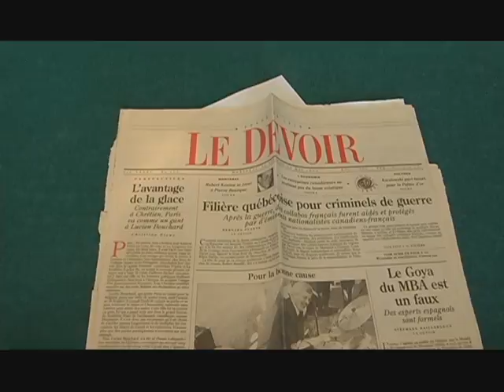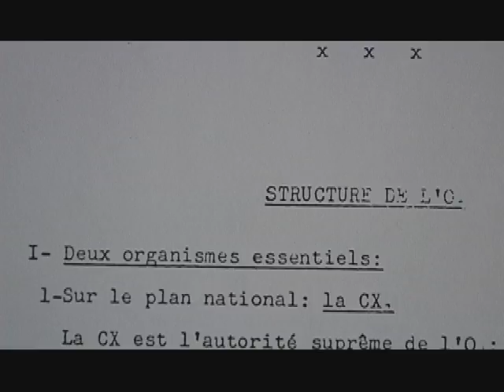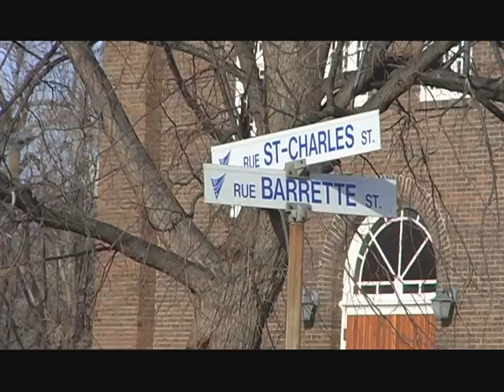Bergeron Long Topo.mov